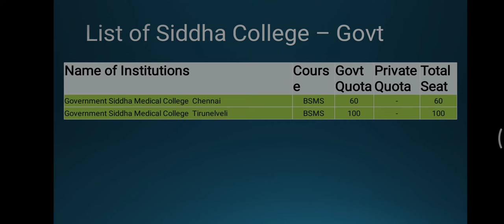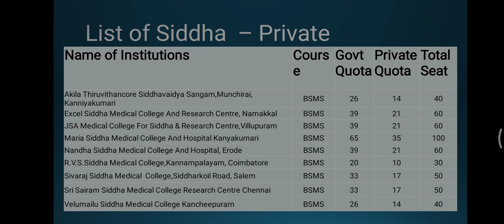Siddha Colleges Details